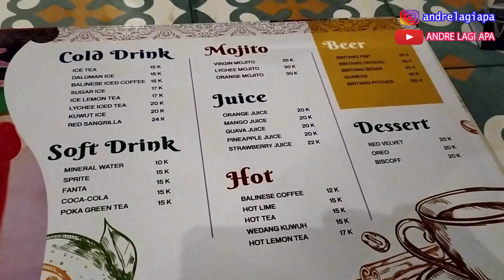kuliner babi surabaya barat cang jak ci